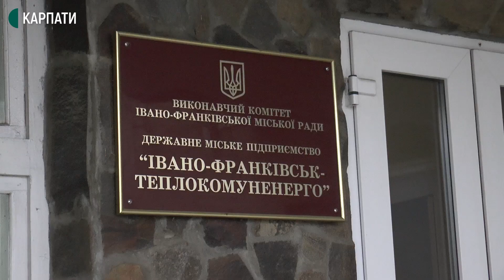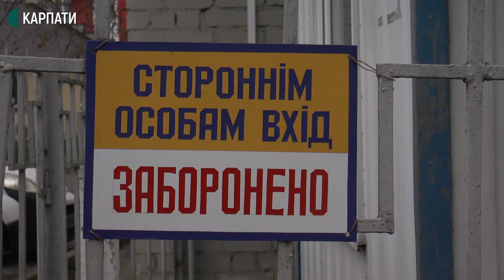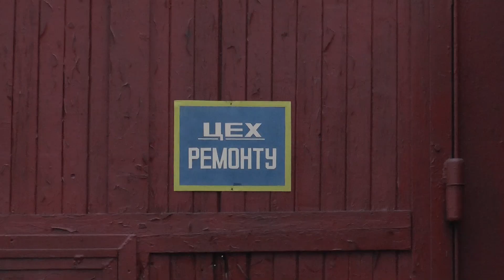"Івано-Франківськтеплокомуненерго" - найбільший боржник НАК "Нафтогаз". Марафон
ДМП "Івано-Франківськтеплокомуненерго" - один із найбільших боржників НАК "Нафтогаз України". Зараз тепловики боргують 273 мільйони гривень. Ще понад 40 мільйонів – податкова заборгованість підприємства.